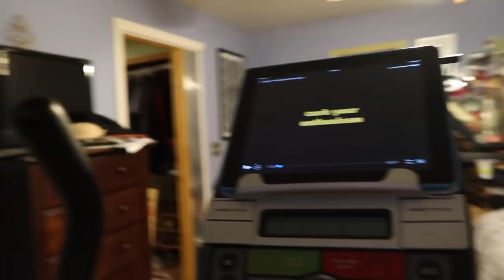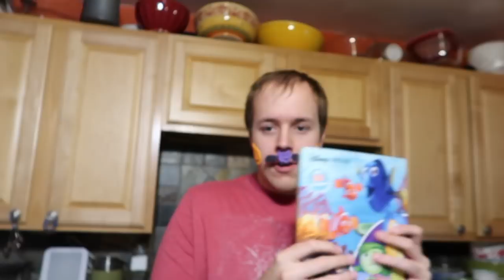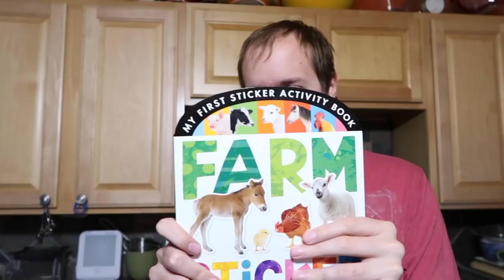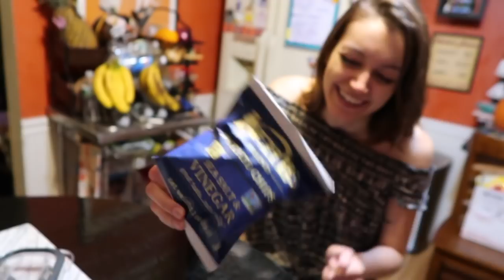Josh Groban, Where Are You?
Josh Groban, Where are You? (11/03/17)
Maddie takes over the Vlog today. Thanks so much to Aunt Bonnie & Aunt Catherine for remembering Sean for his birthday - you are so awesome! Janet survives a Granny day out. Maddie has girls' night out without Josh Groban. Soup for dinner! Thanks for coming out - we much love you!